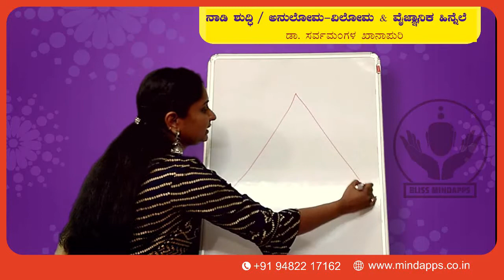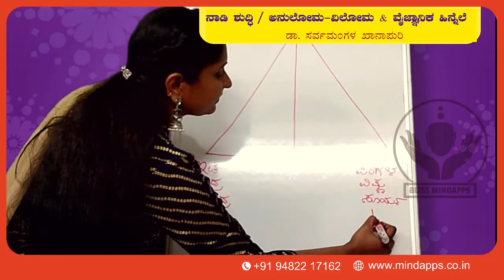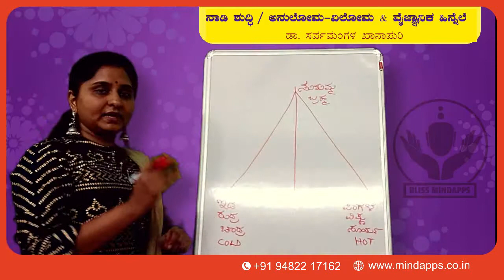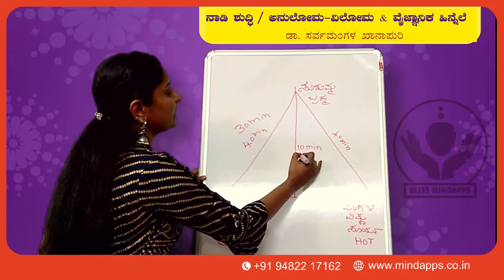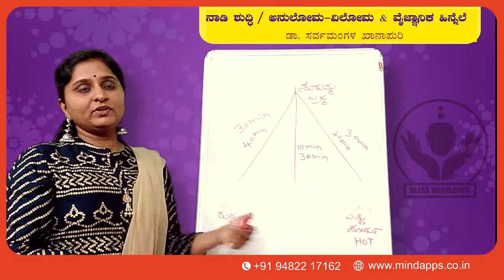ನಾಡಿ ಶುದ್ಧಿ/ ಅನುಲೋಮ-ವಿಲೋಮ ಮತ್ತು ವೈಜ್ಞಾನಿಕ ರಹಸ್ಯ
Dr. Sarvamangala Khanapuri, Bliss MindApps, Bangalore